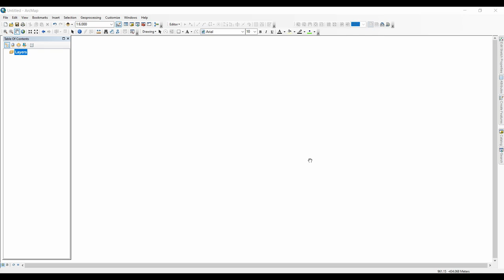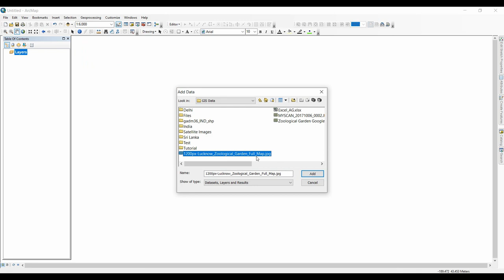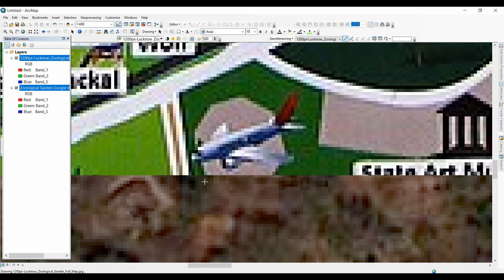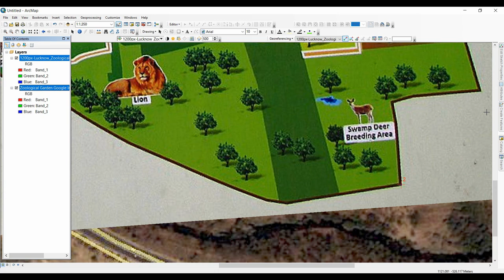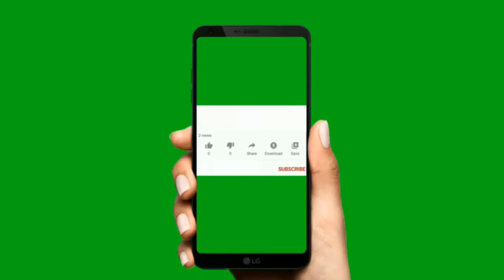ArcGIS Tutorial 20 | Geo-referencing | Image Superimposition | Superimpose Image on Google Image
Watch video till End and learn how to superimpose photo taken from mobile on Google Earth Image.
Watch all ArcGIS videos for learning Mapping tools.

Please also Watch videos on Microsoft Excel, Epanet, CropWAT, & Google Earth Pro.

Videos on Excel Macros will be uploaded soon.